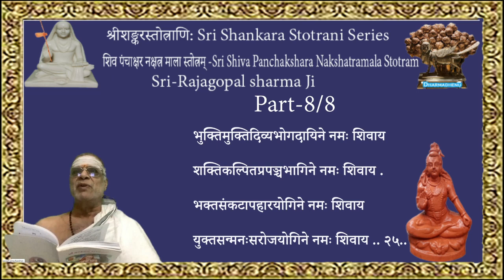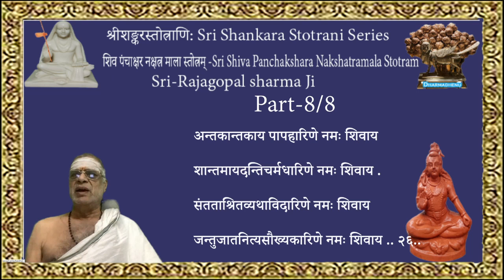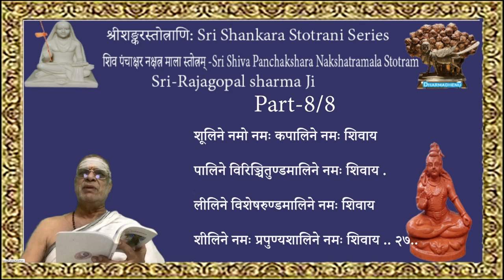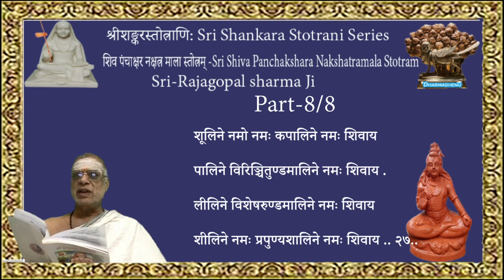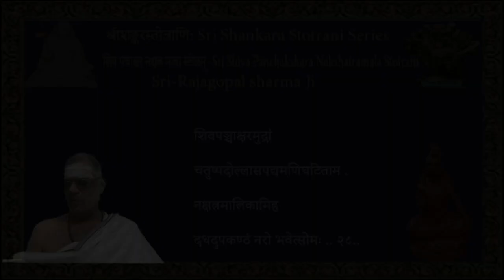Shiva Panchakshara Nakshatramala Stotram -शिव पंचाक्षर नक्षत्र माला स्तोत्रम् -Part-8/8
Here  is a great  prayer  addressed  to Lord Shiva with  27 stanzas  of four  lines  with each line ending  With Namashivaya. The holy word chant to worshipLord shiva is made of five letters and is popularly called Panchakshara- Na, Ma, Śi, Vā, and Ya. According to Hindu traditions, the human body is considered to be made up of five elements and these holy letters represent these elements. Na Consecrates Prithvi Tattva (Earth element), Ma does the same with Jal Tattva (Water factor) Si energizes Agni Tattva (Fire element) Va energizes Vayu Tattva (Air factor) and finally Ya energizes Akasha Tattva (Sky/Space element)